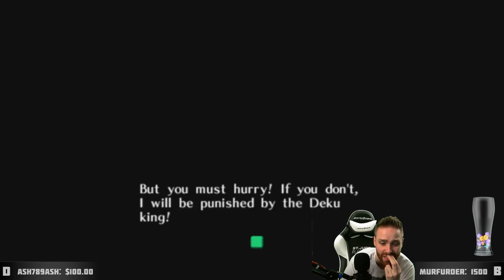Majora's Mask Stream #5 - Sonata of Awakening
Hutts Streams Majora's Mask #5

➤GET INVOLVED!